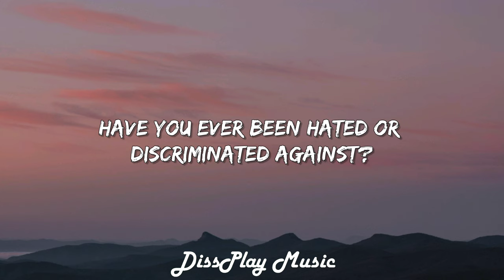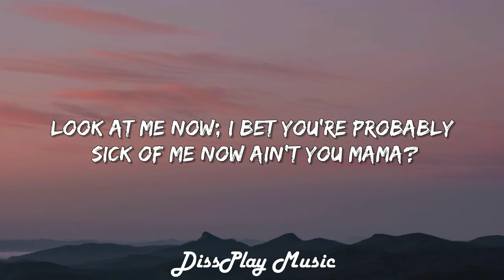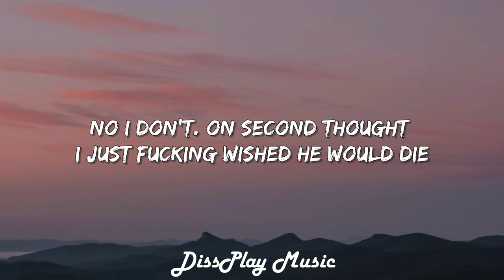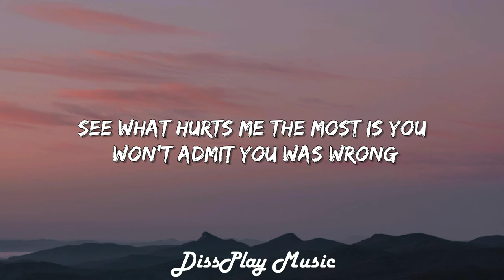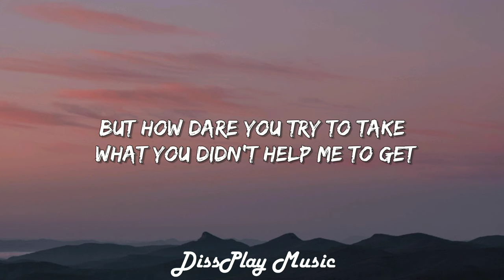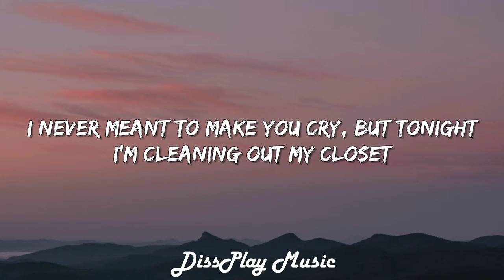Eminem - Cleanin' Out My Closet (lyrics)